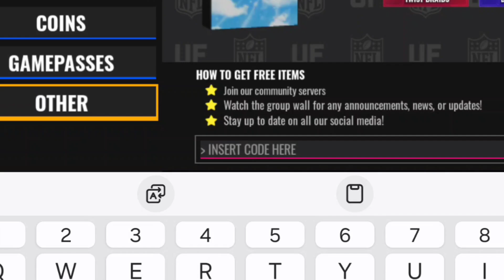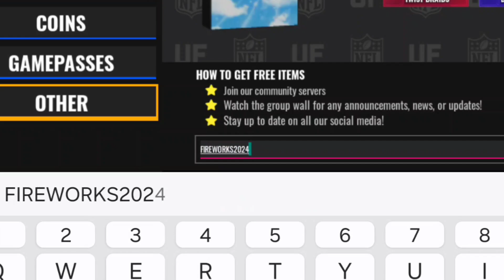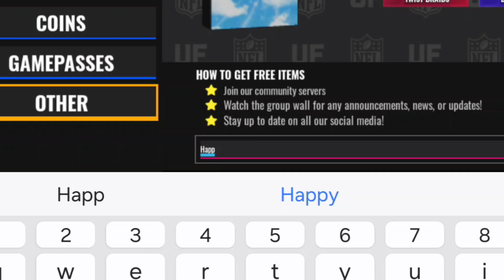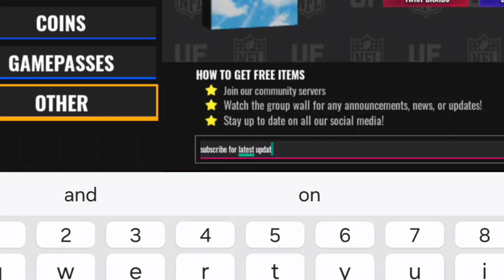*NEW* ALL WORKING CODES FOR UNIVERSE FOOTBALL IN OCTOBER 2024! ROBLOX UNIVERSE FOOTBALL CODES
In this video I will show you ALL universe Football CODES on Roblox! The NEW codes will give you rewards for Ultimate Football...
How to redeem universe Football codes
First, you'll need to ensure that you've played the game for at least three hours
Once you've completed that step, from the main menu, select 'Store'
Click 'Redeem a Code'
In the new window, select the text box
Press the tick icon and get your rewards